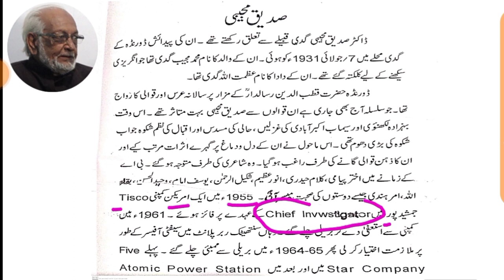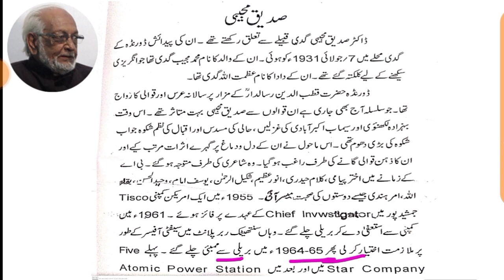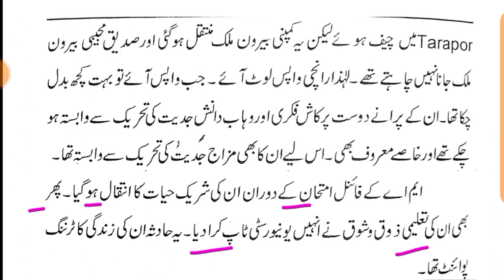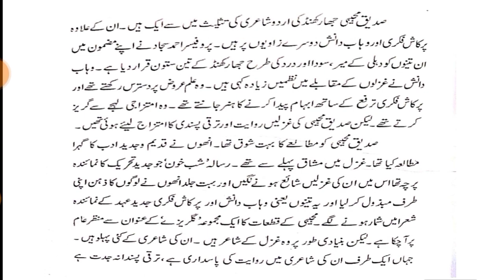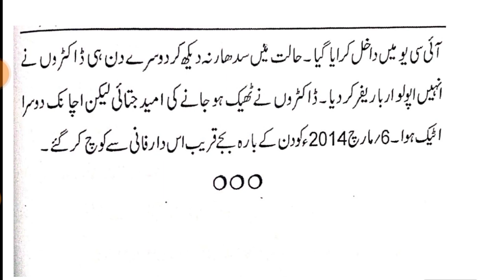24.ll Jssc CGL Urdu ll सिद्दिक मुजीबी का जीवन परिचय ll صدیق مجیبی کا تعارف تصانیف ll Urdu Ghazal ll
हेलो दोस्तों :

Jssc cgl में पेपर 2 उर्दू भाषा की तैयारी के लिए मेरे youtube चैनल के साथ बने रहिए इंशाल्लाह में syllabus के according पूरी तैयारी कराऊंगा

Jssc CGL Urdu ll सिद्दिक मुजीबी का जीवन परिचय ll صدیق مجیبی کا تعارف تصانیف ll Urdu Ghazal ll

jssc cgl urdu class
jssc cgl urdu language
jssc cgl urdu syllabus 2021
غزل اے روشنی طبع جلا کیوں نہیں دیتی خالی مکاں ہے آگ لگا کیوں نہیں دیتی
شاعر صدیق مجیبی
Jharkhand sachiwalay 2022
Jharkhand sachiwalay Urdu class
jharkhand vacancy 2022 news
jharkhand cabinet meeting news
Jharkhand sachiwalay
Jharkhand sachiwalay 2021
Jharkhand ssc
Jharkhand ssc CGL
Jharkhand ssc urdu classes
ssc vacancy latest news
panchayat sachiv latest news
panchayat sachiv
panchayat sachiv
jssc exice exam
jssc exice syllabus
jssc exice bharti
Jharkhand pulice bharti
ssc urdu question paper 2021
ssc urdu medium question paper
ssC urdu mediumn
sSC urdu grammar
ssc urdu question paper 2019
ssc urdu solved activities
ssC urdu anuvadak
sSC urdu medium books
ssc urdu question paper 2020
bihar ssc urdu anuvadak result
urdu afsana kafan
Urdu literature
Urdu poem
Afsan kafan
Afsana naya qanoon
Afsana akhri harba
Q urdu afsana
Q urdu song
urdu news
urdu naat
urdu ghazal
जेएसएससी उर्दू भाषा
Jssc cgl उर्दू क्लास
jssc cgl urdu syllabus, jssc cgl urdu
jssc cgl urdu live class, jssc urdu ki live class
jssc cgl urdu class, jssc cgl book, gssc cgl urdu
notes, jssccglurduliveclass
ssc cgl ki urdu ki live class, jssc cgl hindi live class
jharkhnad cgl ki taiyari kaise karen
jharkhand cgl urdu ki taiyari kaise kren
jharkhand urdu kimlive class, jharkhnd ki urdu ki live
claas
jharkhnd cgl ki live, jharkhnd english live class,
jharkhnd cgl morari
live class
jssc cgl urdu || Sadat Hasn mantu or Afsan Naya
Qanoon
Afsana Naya Qanoon